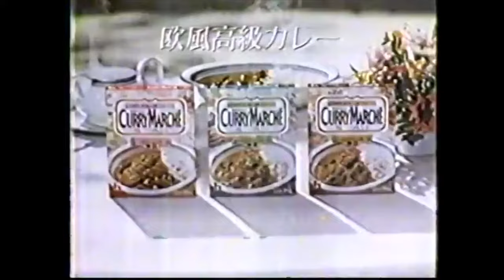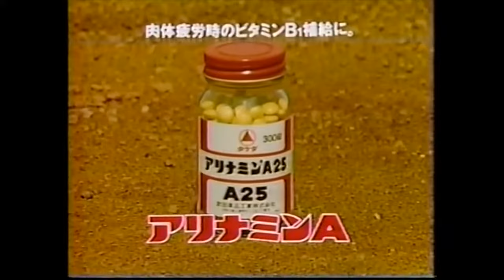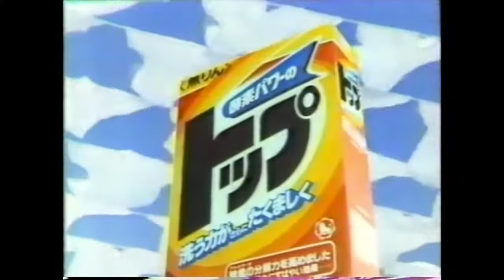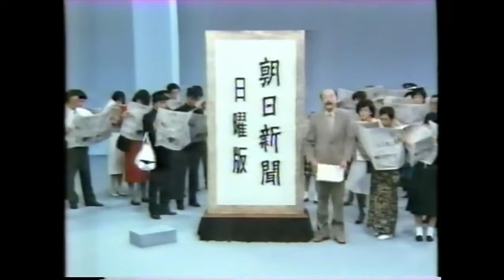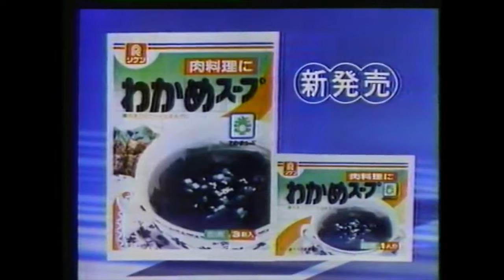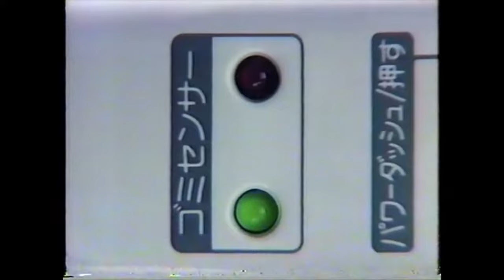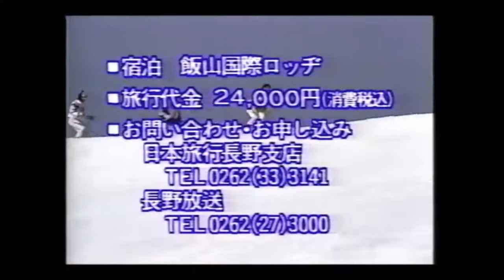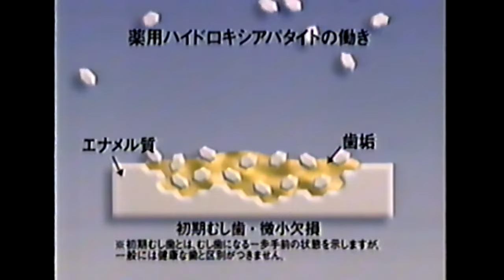TV Party - Audio Visual Mixtape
01AVM-JPcMs

Its party time with your friends, happy vibes and fancy cocktails.

Artists used in order of appearance:

tv party
01 debonair
02 temptation
03 mesh
04 self-discovery
05 sightsee
06 vanity
07 you can sense it
08 limousine
09 breathtaking
10 classy
11 saint laurent
12 sleaze
13 kiss me
14 dark highway
15 liquid
16 daphne
17 speedboat
18 up next
19 cruise
20 bubblegum
21 jam city usa

BAE 2
01 Intro
02 You're Love
03 Here With Me (w- Swindail)
04 Kiki
05 Don't Stop (w- Flamingosis)
06 Slam Jam! (w- Luca Lush)
07 Party In Me
08 Come On Girl
09 Fall In Love With Me (w- Flamingosis)
10 Ain't Nobody Like You (w- josh pan)
11 Not A Single Question- (w- YUNG ALOHA)
12 Blue Skies (Outro)

more songs (album)
01 ID Cℎίℯƒ - いくつかの日 SOME DAYS (SUPERSEX420 Remix)
02 -97-
03 ランジェリー SUPERSEX420 X Yuni Wa
04 ダンスCLUB (ft MOON RAID)
05 Supersex420 x Aloe Island Posse x Tendencies - da b00ty brigade

スーパーセックス永遠にSUPERSEX420 • SUPERSEX420 x TENDENCIES SPLIT EP
01 YEAH!
02 SO MUCH LOVE ON MY MIND
03 私の愛MY LOVE
04 FASTLANE
05 太陽のドレスFIGURE
06 ダンスフロアLATE NIGHTS
07 THIS IS THE MOMENT

If you enjoy the music please consider supporting the artist.

If you find value in these projects please consider sending a tip to directly support me